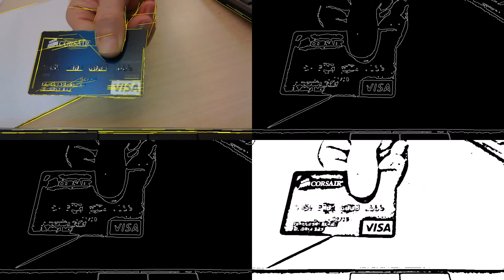Computer Vision Quadrangle detection